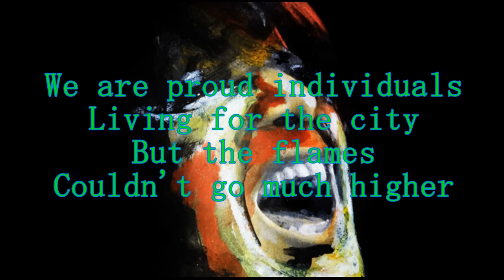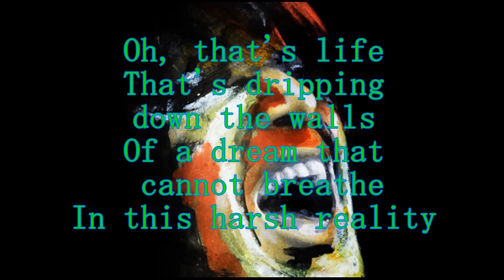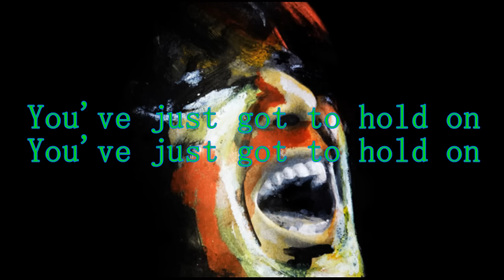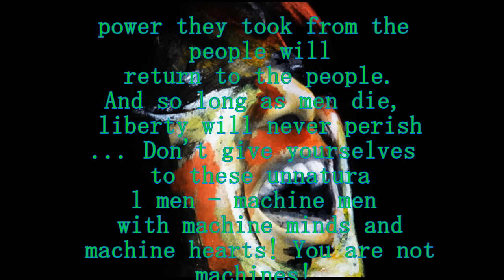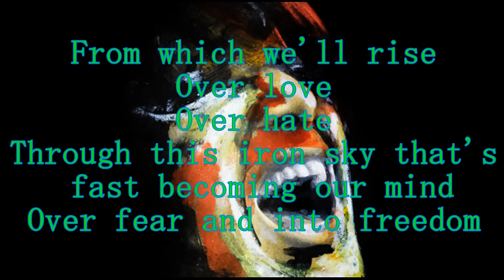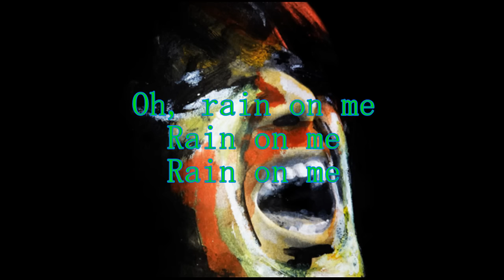Paolo Nutini - Iron sky (Lyrics)